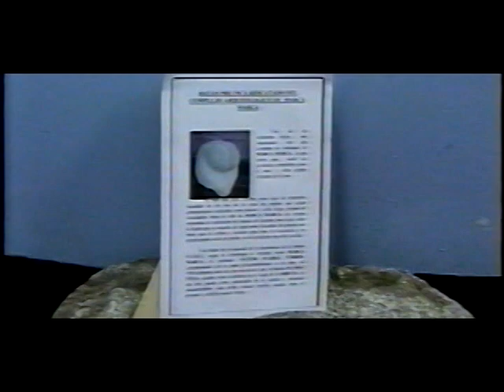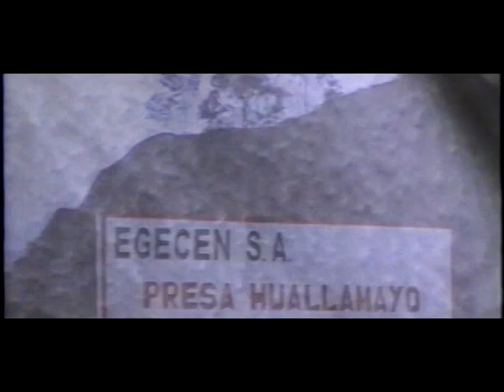Grupo Yawar Inti Documental Cerro de Pasco: Paucartambo